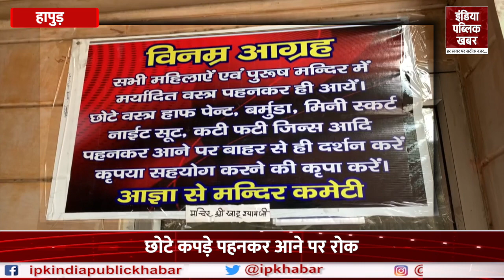Hapur के Khatu Shyam मंदिर में ड्रेस कोड लागू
देश भर के कई राज्यों में मंदिरों में मर्यादित वस्त्र पहन के आने की अपील के साथ ड्रेस कोड लागू कर दिया है। इसी क्रम में उत्तर प्रदेश के हापुड़ जिले में स्थित श्री खाटू श्याम मंदिर की कमेटी ने भक्तों के लिए ड्रेस कोड लागू कर दिया है और मर्यादित वस्त्र पहनकर आने की अपील की है। मंदिर कमेटी का कहना है भक्तों को मंदिर में तभी ही प्रवेश मिलेगा जब वे मर्यादित वस्त्र पहनकर आएंगे। मंदिर में एक नोटिस बोर्ड भी चस्पा किया गया है जिसमें बताया गया है कि अगर भक्त मर्यादित कपड़े पहनकर नहीं आएंगे तो उन्हें बाहर से ही दर्शन करना पड़ेगा।

Dress code has been implemented in many states across the country with an appeal to come to the temples wearing modest clothes. In this sequence, the committee of Shri Khatu Shyam Temple located in Hapur district of Uttar Pradesh has implemented the dress code for the devotees and has appealed to come wearing decent clothes. The temple committee says that the devotees will be allowed to enter the temple only when they come wearing decent clothes. A notice board has also been pasted in the temple, in which it has been told that if the devotees do not come wearing decent clothes, then they will have to have darshan from outside.